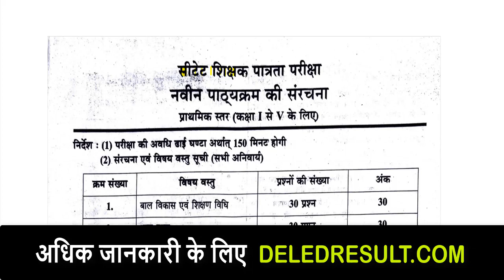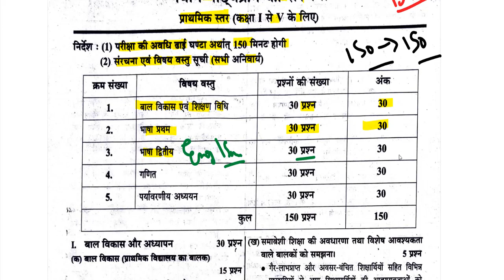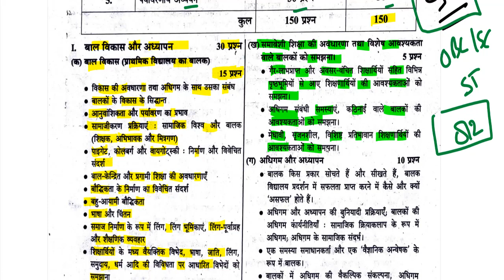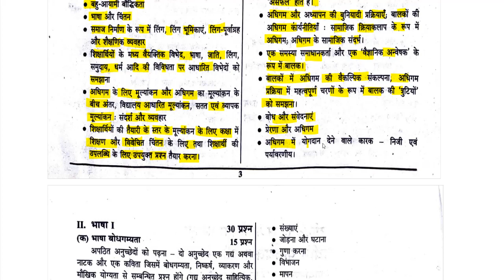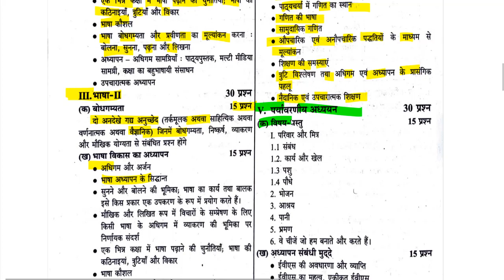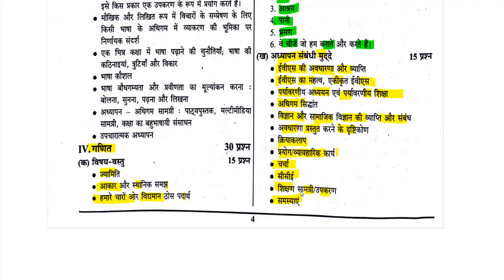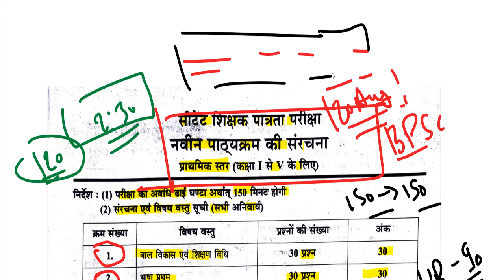ctet syllabus 2023 / uptet syllabus 2023 / ctet admit card 2023